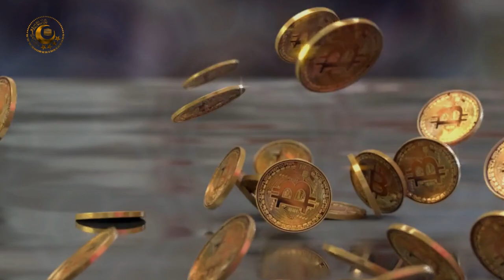Kamyabi | Dr Israr Ahmed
Kayabi by Dr Israr Ahmed